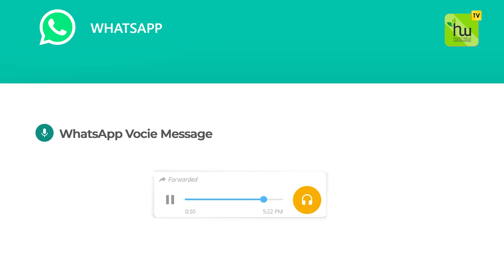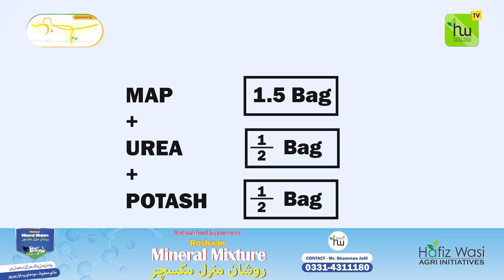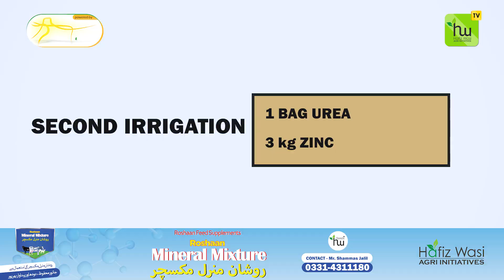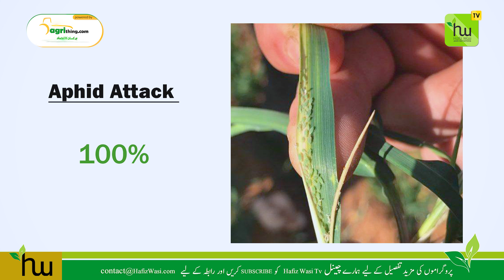کاشتکاروں کا فرٹیلائزیشن پلان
زیادہ سے زیادہ پیداوار کی حکمت عملی

گزشتہ سال 70 من فی ایکڑ گندم کی پیداوار لینے والے

منرل مکسچر کے لیے ان نمبرز پر رابطہ کریں
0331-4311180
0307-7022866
For "Roshaan Mineral Mixture"